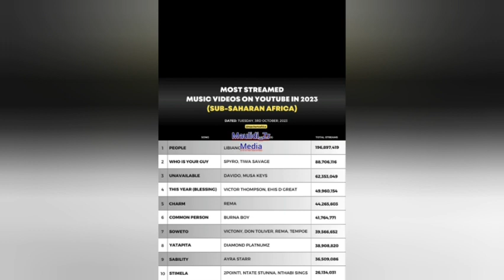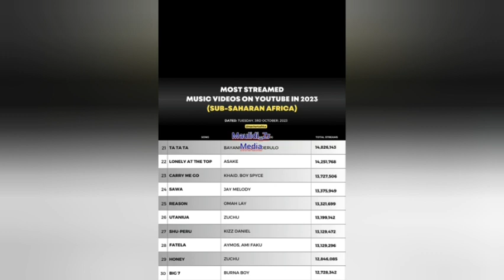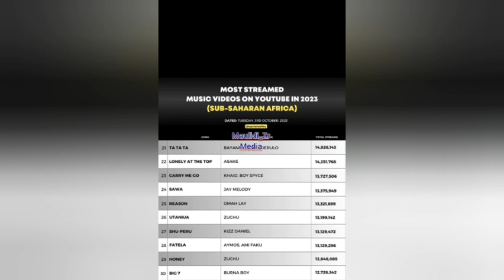Videos zenye views wengi 2023 Africa (Sub-Saharan Africa) Zuwena, Unavailable, Cammon Person